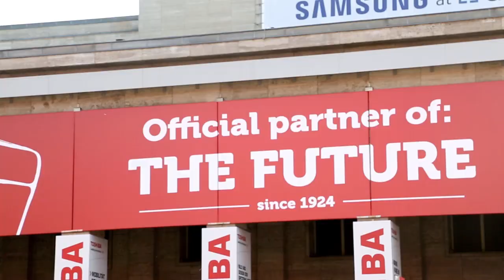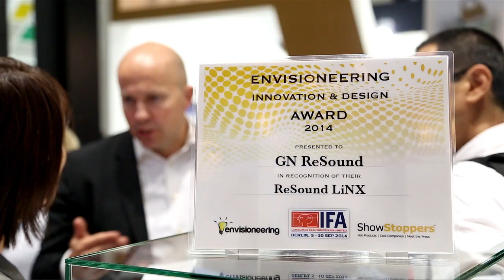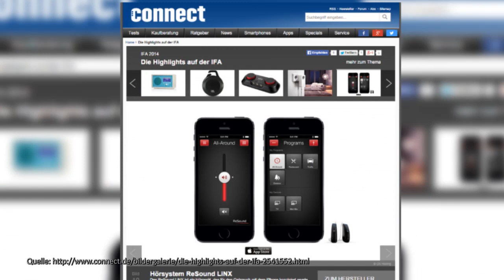ReSound in Berlin at IFA 2014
IFA, the world’s leading trade show for consumer electronics and home appliances took place from September 5th to 10th in Berlin. Similar to CES in Las Vegas, ReSound participated in the event to showcase its innovative Made for iPhone hearing aid, ReSound LiNX to several journalists, industry leaders and interested consumers.